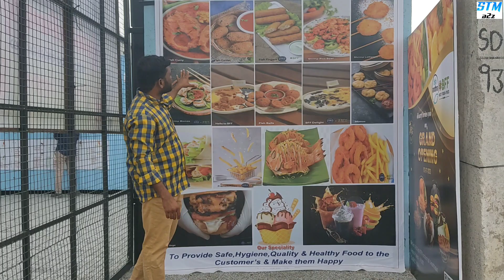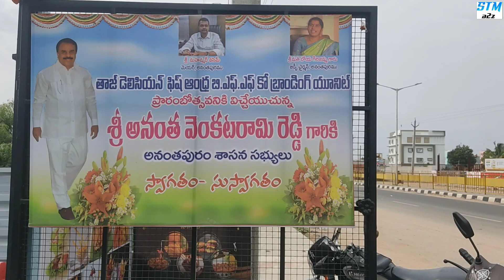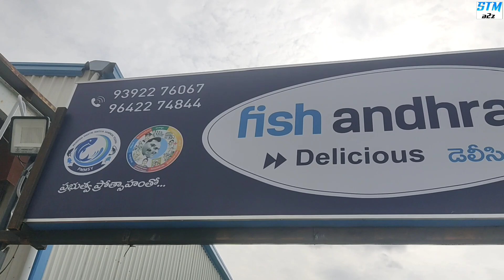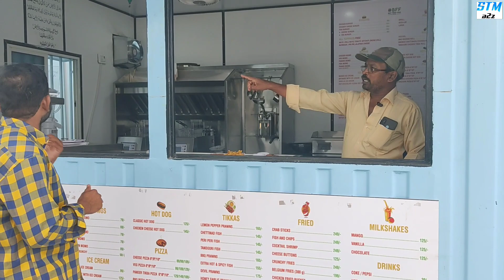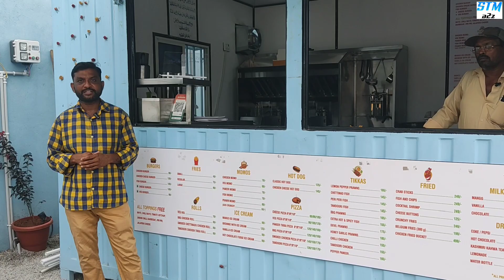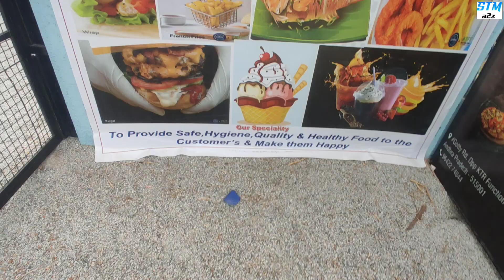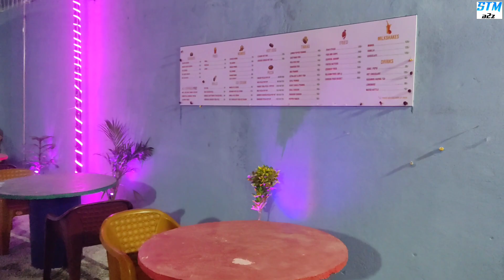Fish Andhra Conatainer Restaurant In Anantapur | ఫిష్ ఆంధ్ర కంటైనర్ లో రెస్టారెంట్ | Anantapur Vlogs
Hi to Our Second Tech Channel Telugu

Credits to content of the original owner of the music
if any content is used for background